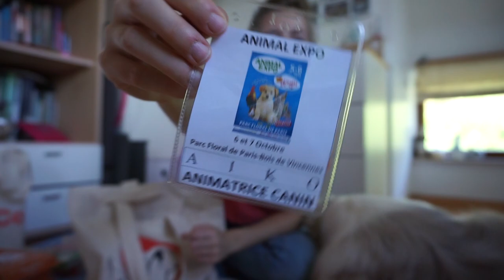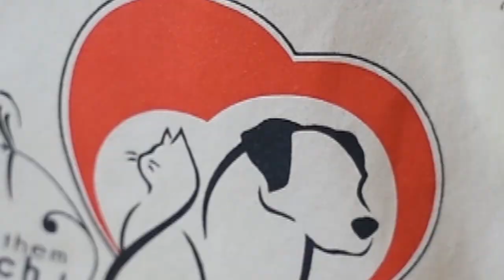{Haul} // CE QU'ON A RAMENÉ DES SALONS !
Plusieurs personnes m'ont demandés de leur montrer ce qu'on avait ramené des salons Animal expo et Pet & Co. Et puis comme ça j'en profite pour remercier ceux qui m'ont offert tout ça.

Les boutiques : Zolux, Riga, WonderLou, Greenies, Badogshop, Pet&co, Animal expo.

♡ A propos de nous : Je m’appelle Olivia, j'ai 21 ans et j'habite en Belgique. Mes 2 chiens : Aiko berger australien rouge merle ♂ 6 ans et Owen chiot border collie rouge tricolore ♀ 7 mois. Nous pratiquons le Dog dancing (Obérythmée) ainsi que des tours (Tricks).